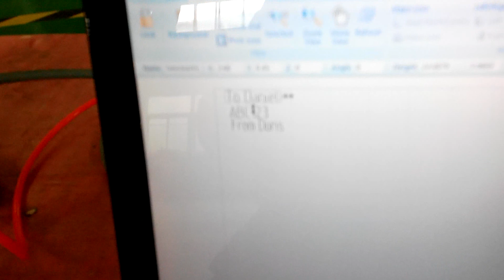Pneumatic Marking Machine from xtlaser